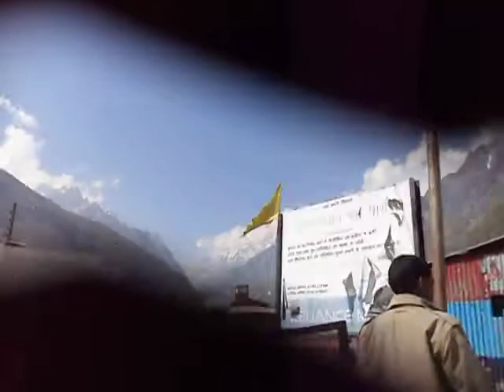Hemkund Sahib Trip 2014 (Part 45 of 61)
Roads entering Sri Badrinath town.